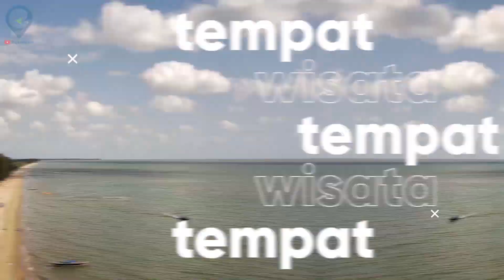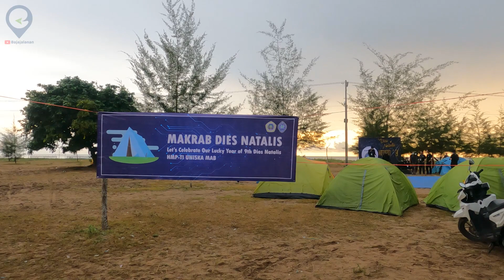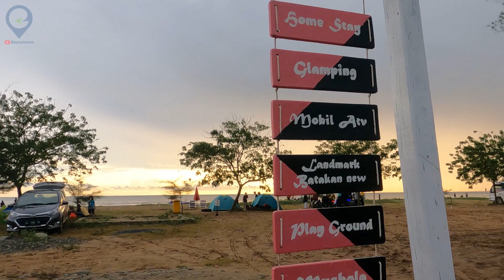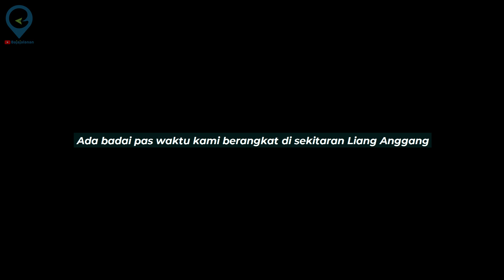Couple Camping Pantai Batakan Baru #48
Pantai Batakan Baru merupakan tempat wisata baru yang lagi hits yang terletak di dekat Pantai Batakan Lama Kec. Panyipatan Kab. Tanah Laut.